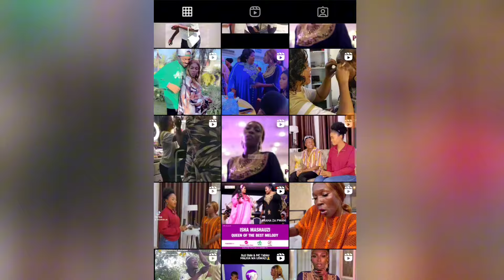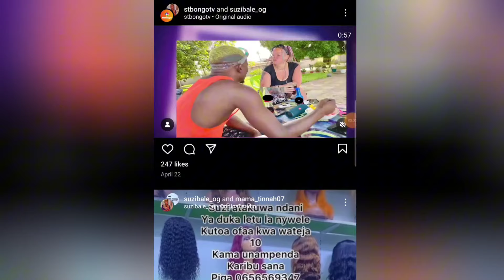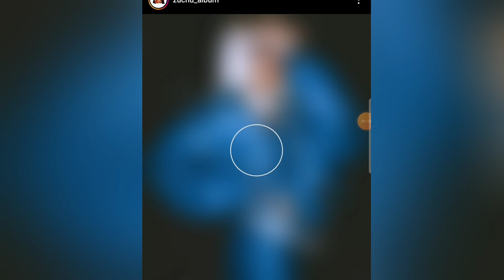MASTAA WENYE FASHION ZA AJABU ZA AJABU ZAIDI BONGO.ZUCHI NA SUZI BALE NGOMA DROO